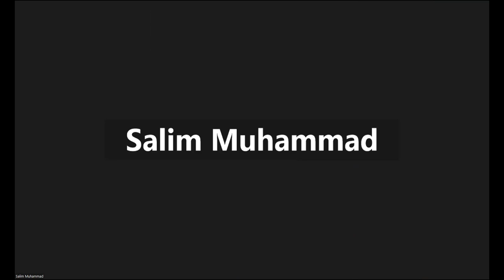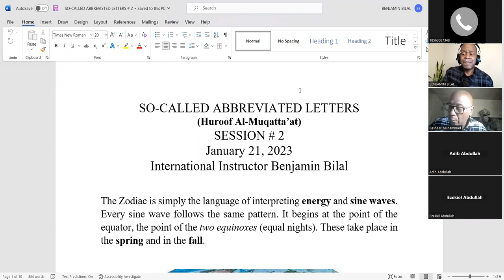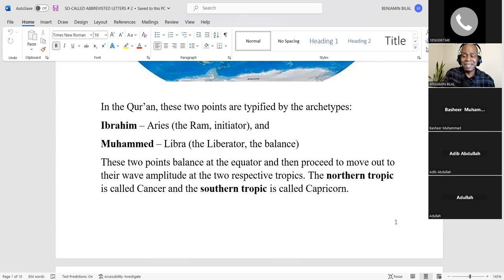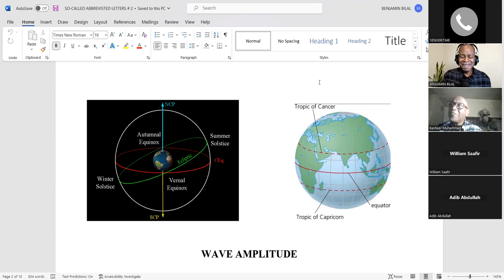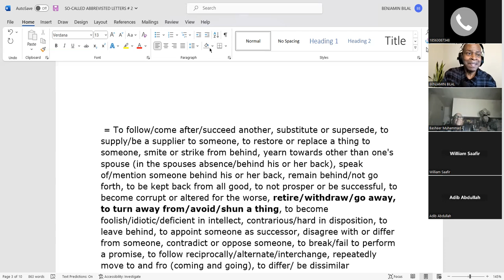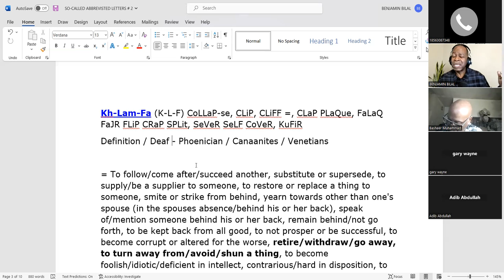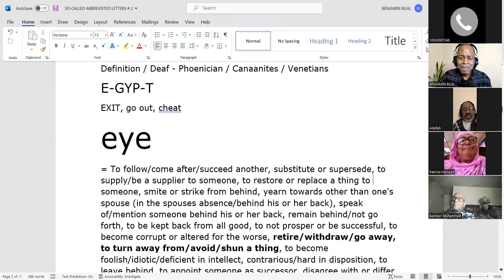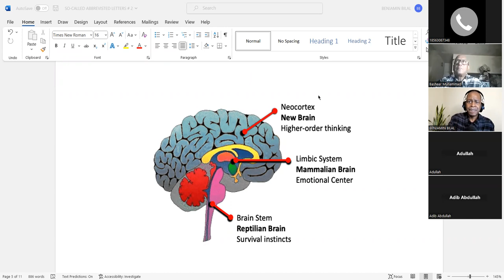Abbreviated Letters Session # 2